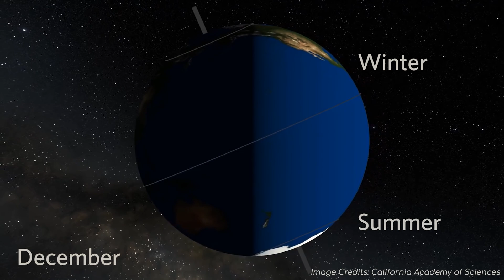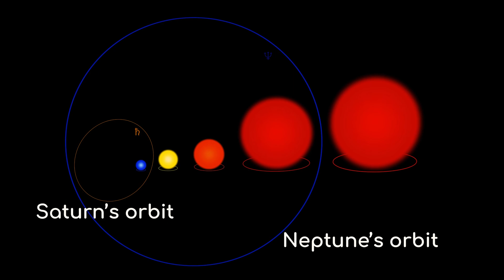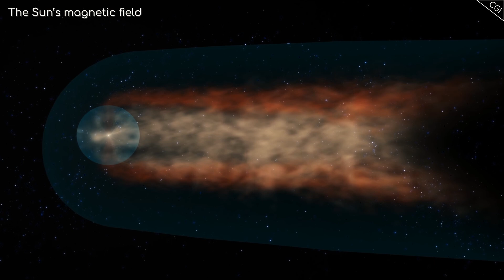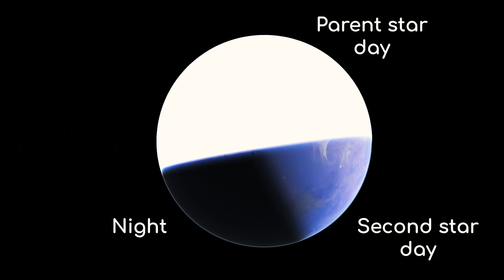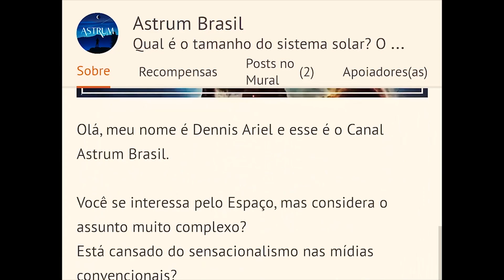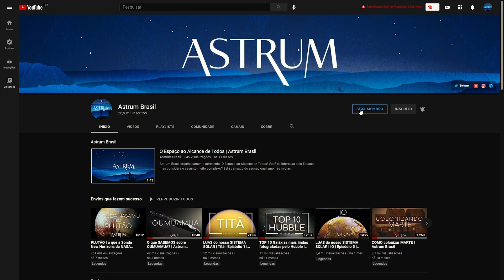O que ACONTECERIA se tivéssemos 2 SÓIS | Astrum Brasil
Que efeito teria um segundo Sol na Terra?
Existe uma maneira de funcionar?
Como ficariam as órbitas dos planetas?

Imagens:
NASA/ESO/Space Engine

Músicas:
'The Distant Sun' (from 'Monomyth') - Scott Buckley
Aurora - Relaxing Space Ambient music

Apoiadores:
Angel Pdmnt
Hugo Vinícius
Rubens Dalpiaz
Rafael Costa
Andre Moura
Abel Eloy
Alexandre Pochyly

Membros

Idjidja Torres
Paulo Merli
Angel
Dirceu N Lopes
Gabriel Saraiva
Alex Sousa
Nelson Storani Jr.
Fábio Cardelli
Glaucus José Bastos Lima
RANCHO CUMARU
Christiano Brandao
Edson Bernardino
Crystiano Facchi
Abel Eloy